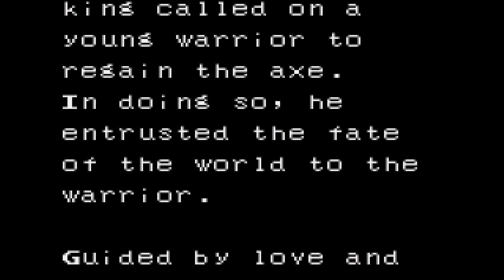Ax Battler brings me SORROW and Lost Childhood memories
Let's take a trip down my memory lane and explore the Zelda 2 clone that Sega made for the Game Gear. It was the only game I could afford of it's kind when I was a kid, and I'll make sure we all suffer together!